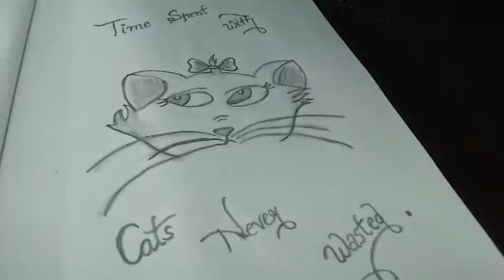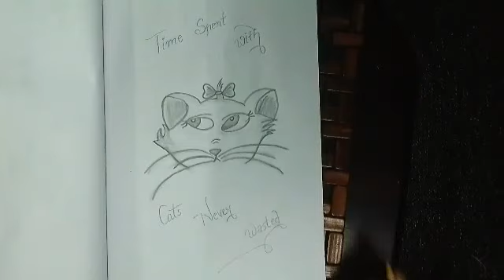pencilsketch/easy pencil sketch/drawing of pussy cat/how to draw pussy cat/easy pussy cat drawing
in this video your going to watch how to draw a pencil sketch of pussy cat very easily. you just have to spend few minutes for drawing this pussy and kids will like to draw this type of pencil sketch as kids love pussy cat they all will draw very happily so do try this and if you like the video kindly share like and subscribe friends.